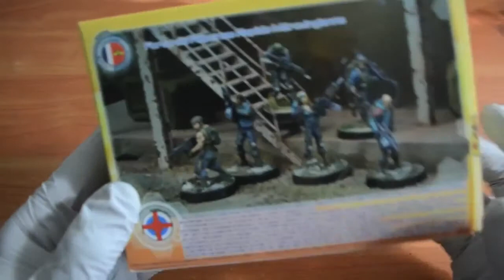Video Review Infinity Merovingian Rapid Response Force Starter Pack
Видео обзор Infinity Merovingian Rapid Response Force Starter Pack